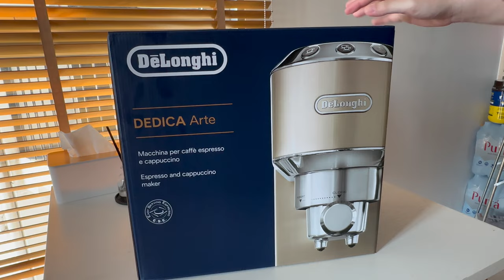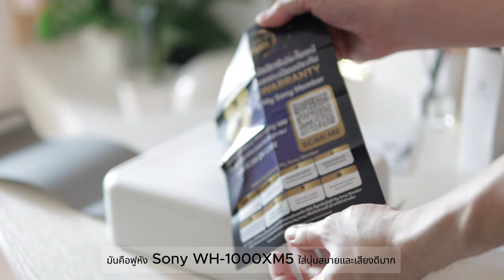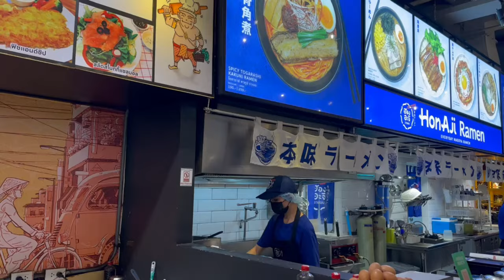Productive days in my life, Items unboxing (Coffee Machine, Headphone, Skincare)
✔️Please change to 4K  & Enjoy Vlog

Thank you so much for stopping by my channel today :)
Please enjoy the vlog!

Editing program Capcus